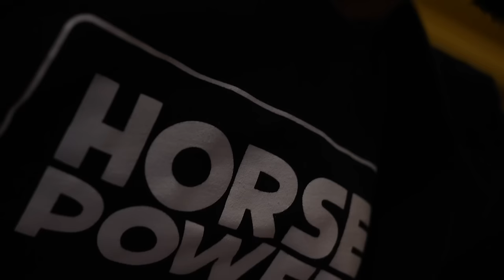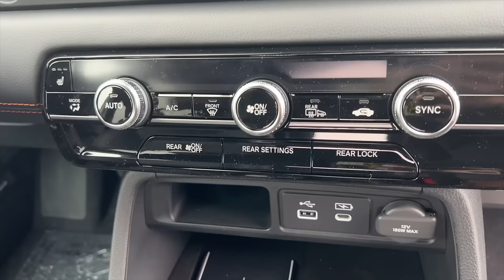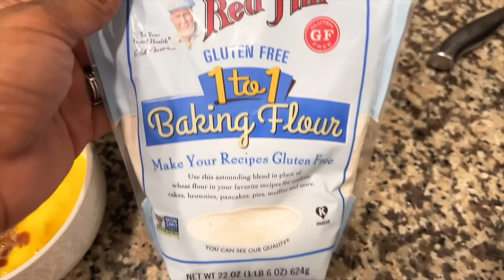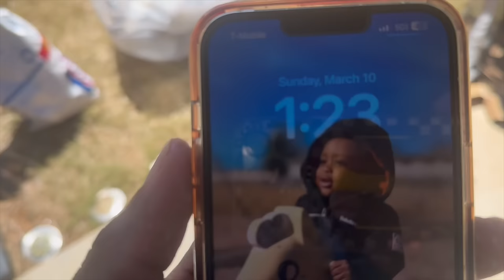Weekly Vlog: Date Night Adventures And More!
Join The Bailey-Coles on an exciting weekly vlog filled with date night adventures and more! From car servicing to cooking events, this vlog has it all.

♡ AMAZON STOREFRONT: